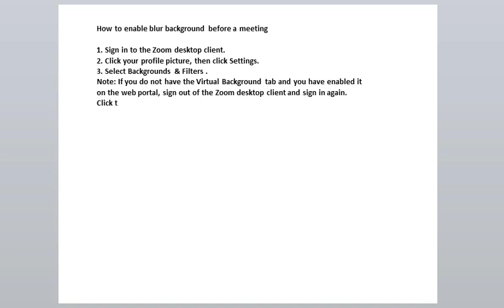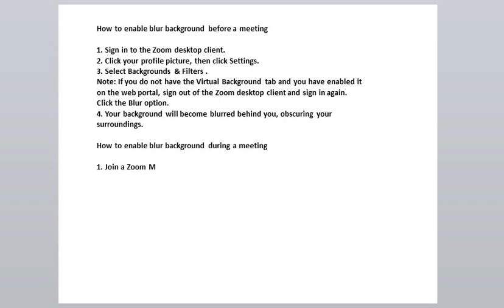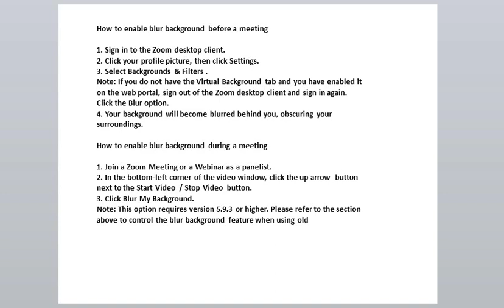How to blur background in zoom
How to blur the background in zoom
Blur Background in Zoom